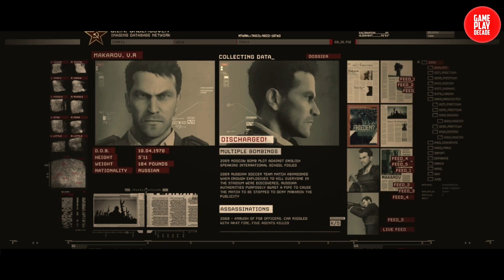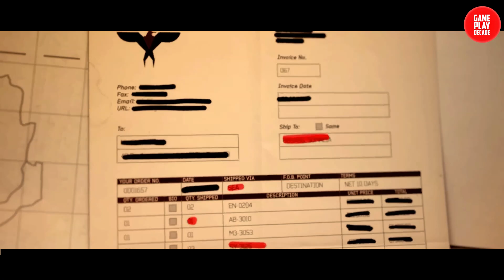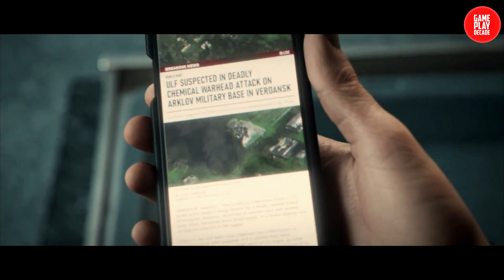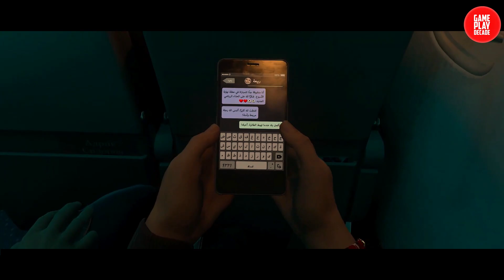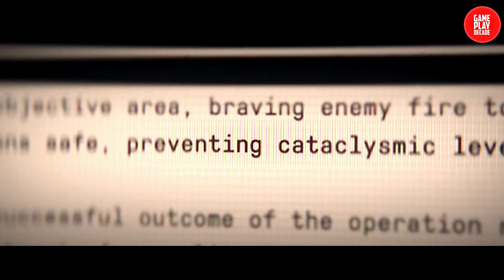'Vladimir Makarov'' All Scenes From Call of Duty Modern Warfare Series#gameplaydecade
🟩Visit Our Online Store For Comic, Gaming & Anime Tees

'Vladimir Makarov'' All Scenes From Call of Duty Modern Warfare Series From Call of Duty Modern Warfare Original Series to Call of Duty Modern Warfare 2019 Series. Call of Duty Modern Warfare 3 to Call of Duty Modern Warfare III.

About us.

Welcome to our gaming channel, where we bring you the latest and greatest in the world of gaming! Our channel is dedicated to providing you with high-quality gaming content, covering a wide range of genres including action, adventure, sports, and more.

With our team of expert gamers, we aim to bring you the most engaging and exciting gameplay, as well as reviews, news, and tips to help you level up your gaming skills. Whether you're a hardcore gamer or just starting out, our channel has something for everyone.

We cover all the popular gaming titles, including Fortnite, Call of Duty, Apex Legends, Minecraft, and more.

So join us on our gaming journey and become part of our community of gamers. Thank you for your support, and let's get gaming!